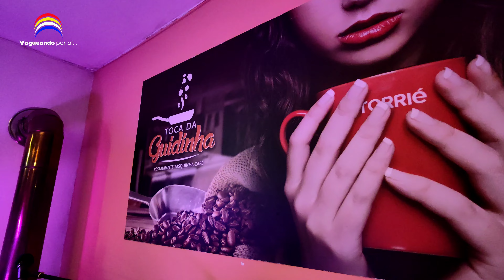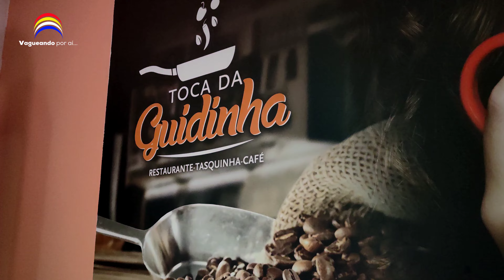Jantar São Valentim - Toca Da Guidinha - Famalicão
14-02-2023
Jantar do dia dos Namorados
Restaurante Toca da Guidinha - Vila Nova de Famalicão
Amigos de Braga